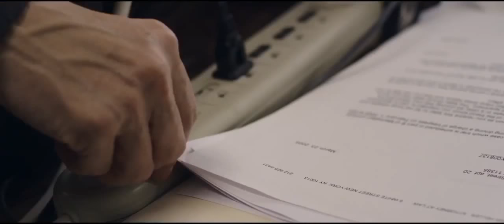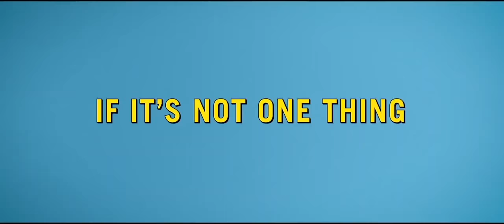ТРЕЙЛЕР (АНГЛ.) "Born Guilty" 2018